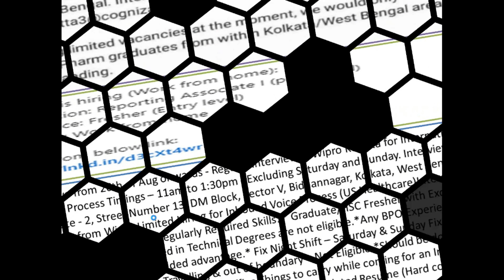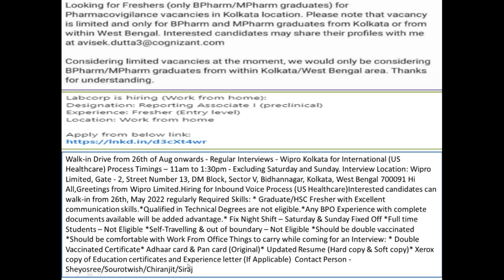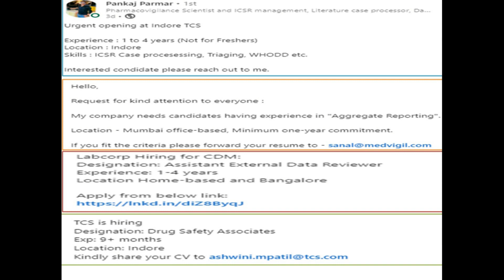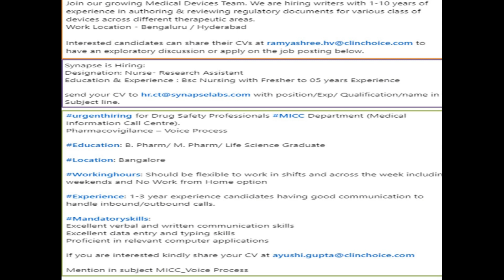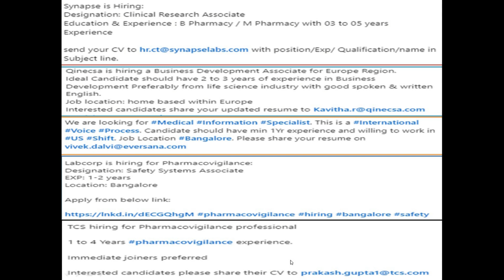Pharmacovigilance Jobs (Fresher/Experienced)Clinical research | Pharmacy Fresher Jobs